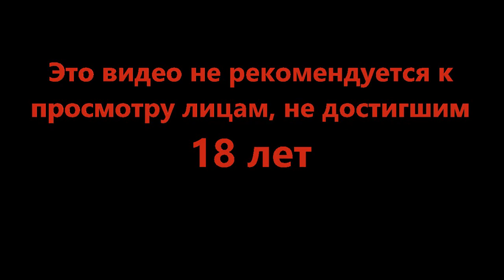Подождите, так нельзя - Overland #4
Очень странные пришельцы, очень странный конец света, очень интересно что дальше